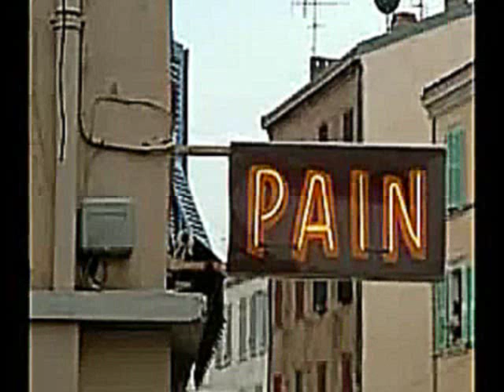90's song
90's Song by Ripple